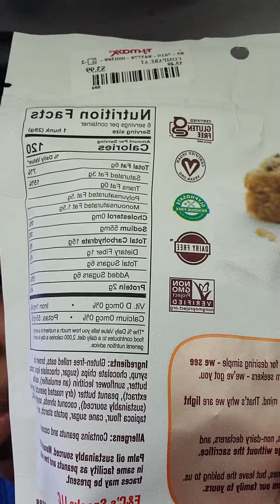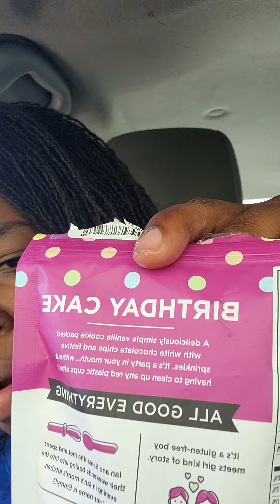trying vegan cookies from tjmaxx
trying vegan snacks